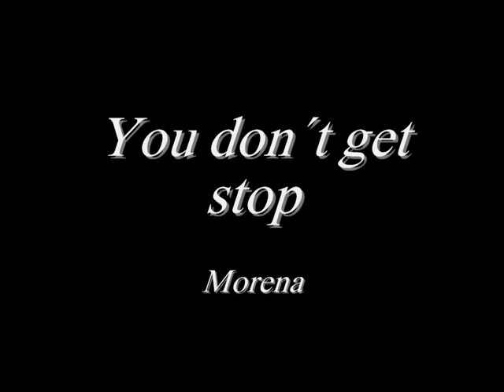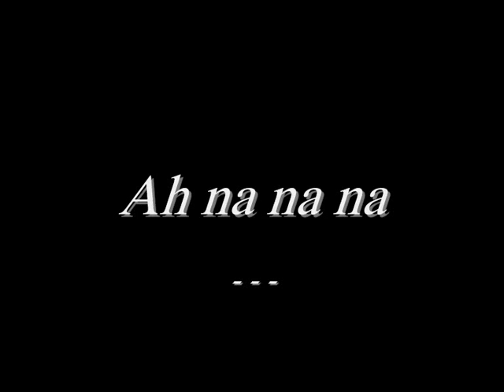los autenticos temazos remember 90s´de Valencia,no como otros "Djs" q dicen hacer este tipo de "eventos" y solo ponen pastelitos y ni los saben mezclar